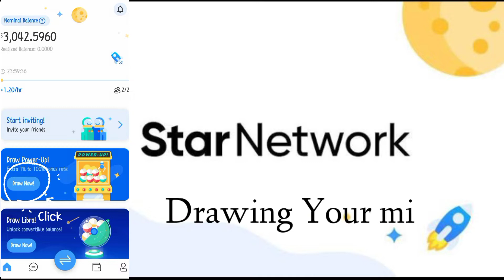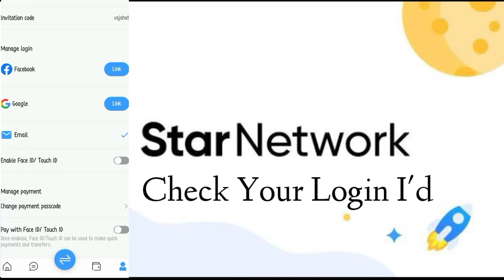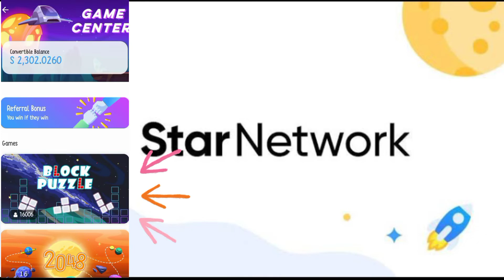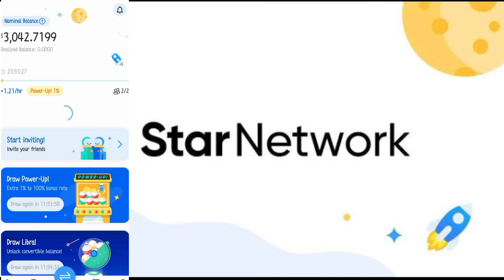Star Network ! New updates and Claims informations || Wallet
mining free crypto : Star Network

Refferal code : vajahat

Check Instagram story highlight for refferal code & link

Follow us for know about more cryptos mining for free

Follow on Instagram Link in about  :

Thank you for supporting : take care